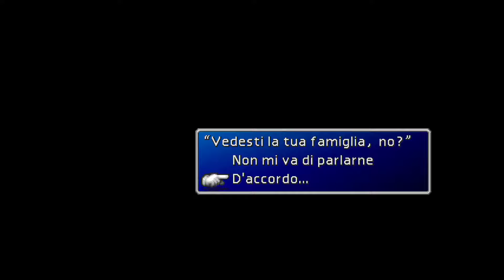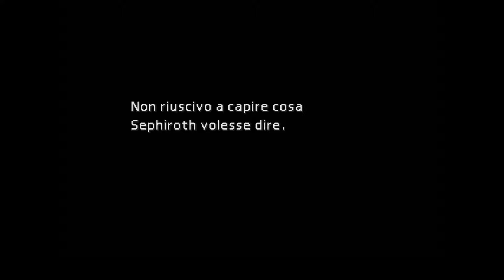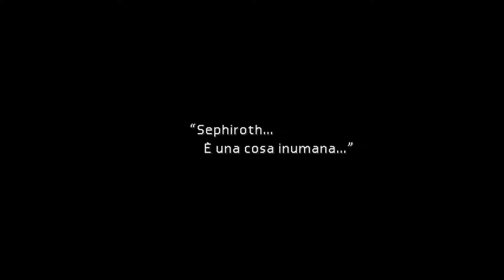Road to Final Fantasy VII Remake - Episodio 4: Sephiroth perde il controllo (uncut)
In attesa del debutto di Final Fantasy VII Remake, andiamo a rivivere l'intera storia di dell'originale Final Fantasy VII completamente tradotta in italiano.

Oggi continuiamo da dove ci eravamo fermati nel precedente capitolo. Siete pronti a rivivere la storia di Cloud e Sephiroth? Ma soprattutto siete pronti ad affrontare il Midgar Zolom?